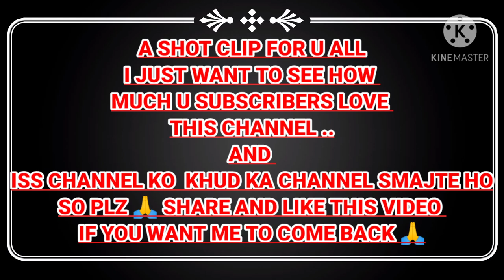FREE FIRE //LAST VIDEO BYE BYE FREEFIRE 😭😭// PLEASE SUPOORT 😭//desigamers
LAST VIDEO BYE BYE 😭😭YOUTUBE .😭😭// ZARA ZARA X Cradle Vaseegara // freefire last video 😭😭

Ignore tags 🙏
TulsiDas Gaming
free fire new event code,
free fire booyah song,
free fire ban news tamil,
mrb free fire,
mafia lb free fire,
swim ring b free fire location,
c b free fire gamer,
ajju b free fire,
a b c free fire,
free fire new event ak 47 skin